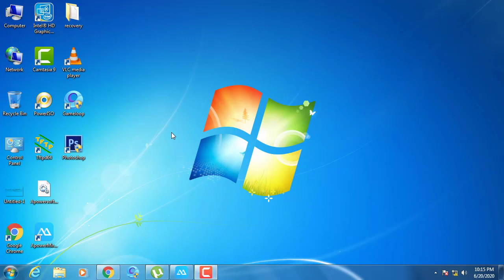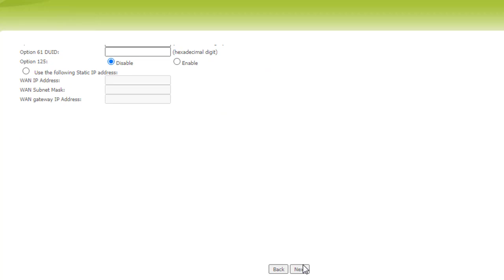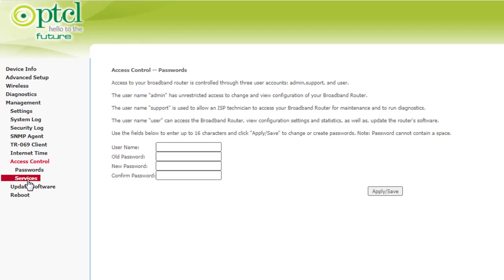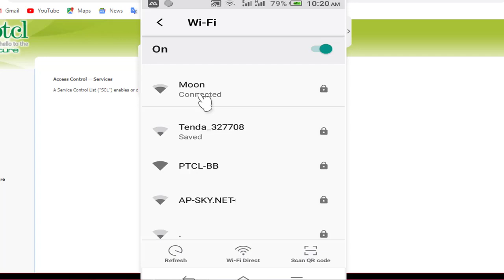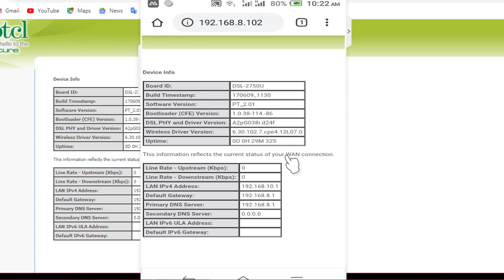Remote Management in Ptcl | How To Convert Ptcl Modem To Tplink Router 2020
How to use your ptcl modem as a tp link router
Use your ptcl modem as a tp link router

What is WPS Button Use?! WPS Push Button!2020 Hindi/Urdu